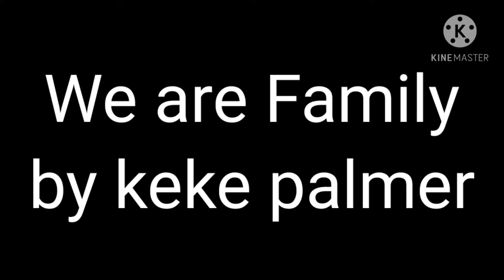We are family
Music use: We are family by Keke Palmer
audio clips owned by: Technoblade, Dream, Ranboo, Tommyinnit, Wilbur Soot,  JSchlatt, and Tubbo